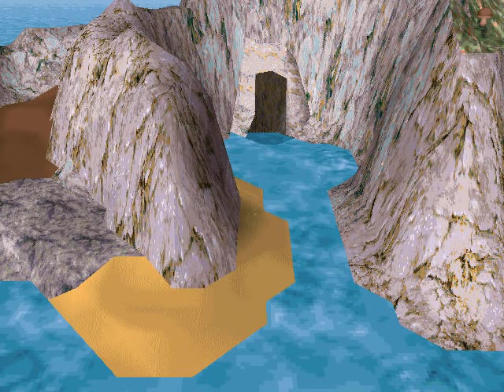Let's Play Little Big Adventure 2 Part 5 (2/2)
#5: Kinda-special christmas update